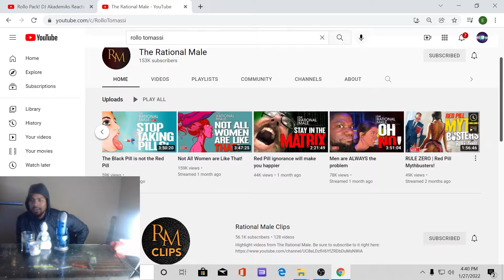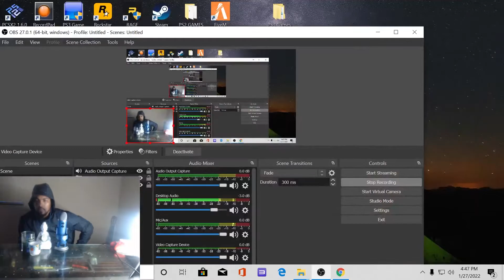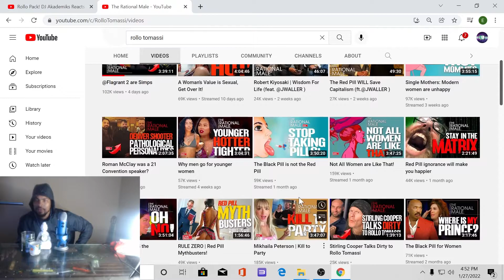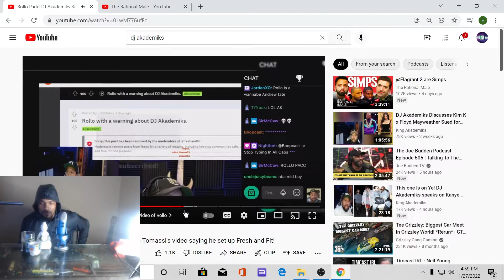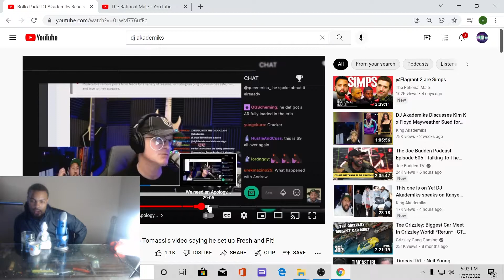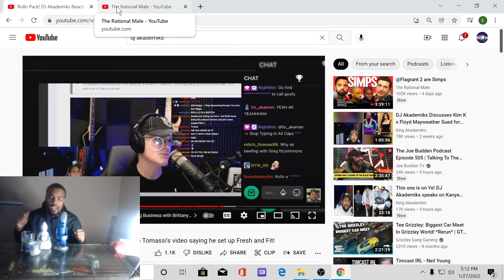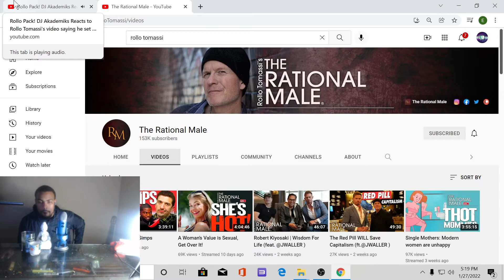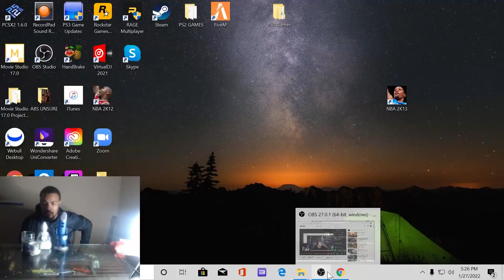Dj Akademiks Call Rollo Tomassi A B***** Reaction Video